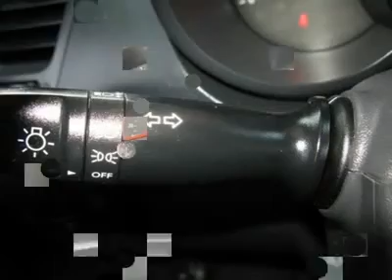2010 KIA SOUL Boulder, CO P6508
2010 KIA SOUL Boulder, CO
Stock

Fisher Honda
6025 Arapahoe Road

Pick up this Molten 2010 Kia Soul, available today. Featuring automatic transmission, it has 34291 miles. This could be the one you've been searching for.